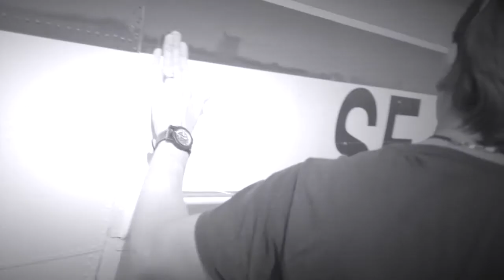You are what you fly.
Our mission at BIRDMAN® is to set a standard for qualities like courage, wisdom, beauty, logic, truth, magic and freedom, We have been standing for these values since 1999 and we will fight to the end for what we KNOW to be right.
In the world ruled by ignorance, indifference, cowardice, conformity and fear we stand up tall and brave rising above mediocracy.
                     Become more .